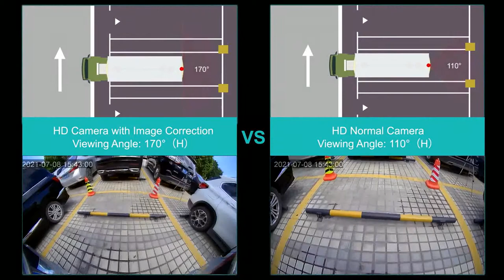1080P Waterproof 170° Image Correction Automotive Camera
This waterproof automotive camera features:

1080P high definition
IP69K rating
Lens distortion correction 170°
Night vision distance: 8m~10m (26.25ft~32.81ft)
Anti-vibration: ISO 16750-3 (Max. 17.3G)
Working temperature: -20ºC ~ +70ºC
Mirror / Normal image